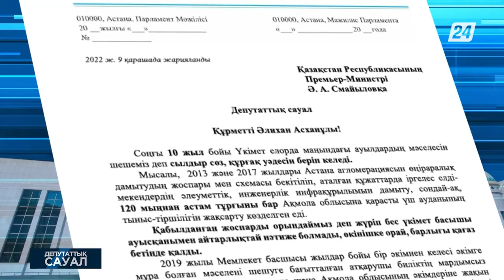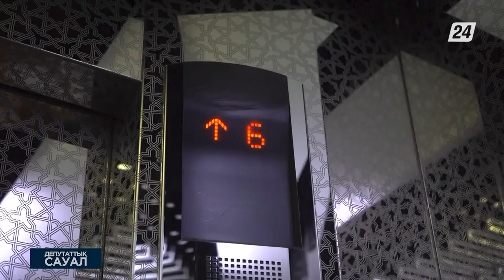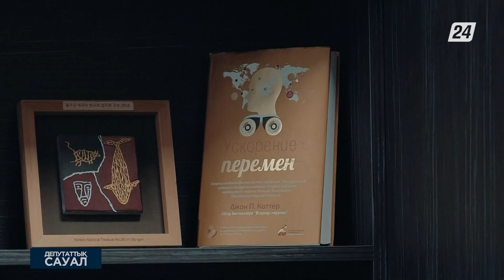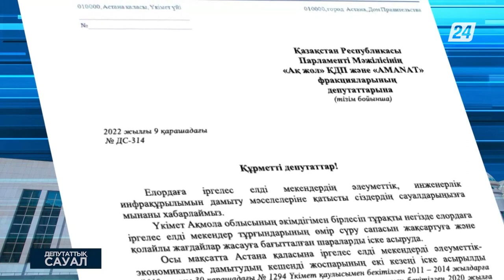Елордаға іргесіндегі елдімекендерді дамыту мәселесі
Парламент Мәжілісінің жалпы отырысында Мәди Ахметов бастаған бір топ депутат елордаға іргелес елді мекендердің әлеуметтік, инженерлік инфрақұрылымын дамыту мәселелерін көтеріп, Премьер-Министрдің атына сауал жолдаған болатын.

Сауалда елорда маңындағы елдімекендердің дамуы мәселесі көтерілген. 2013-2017 жылдары Астана агломерациясын дамытудың өңіраралық схемасы мен жоспары бекітілген. Алайда жоспар тек қағаз жүзінде қалған.

Бірыңғай қала құрылысын жоспарлау, бірыңғай көлік моделін қалыптастыру, бір деңгейдегі бюджеттердің өзара іс-қимылы және мегаполис әкімдерінің сыртқы нарықтан қарыз алуына рұқсат беру. Еліміздегі үш мегаполистің тыныс-тіршілігі енді осы бағытта дамымақ.

Толығырақ «Хабар24» арнасының «Депутаттық сауал» бағдарламасынан көре аласыз.